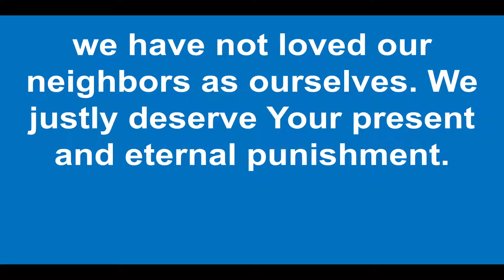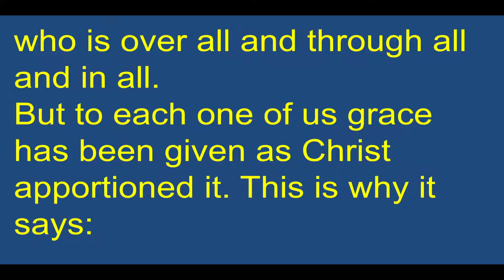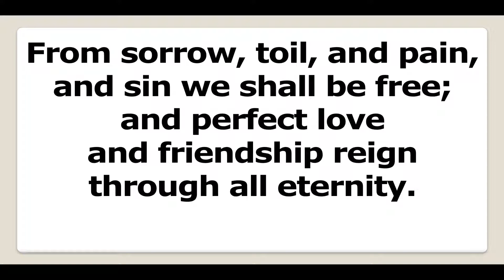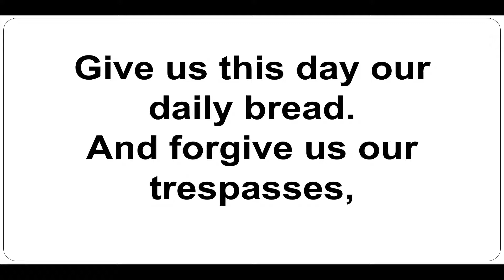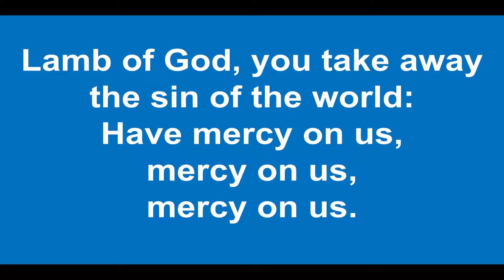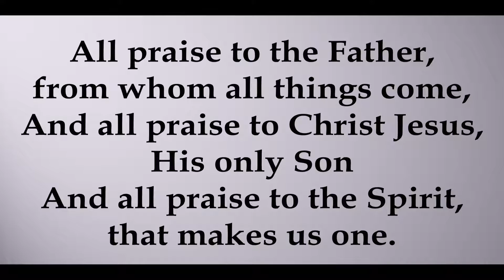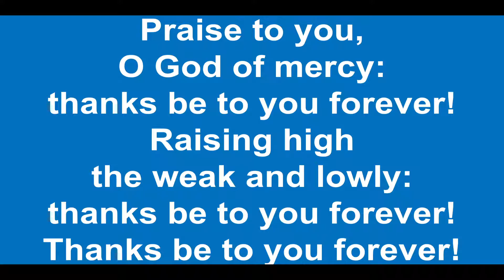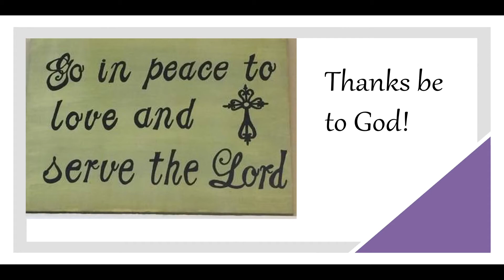August 1, 2021 - 8:00 a.m. traditional service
Unity in Christ